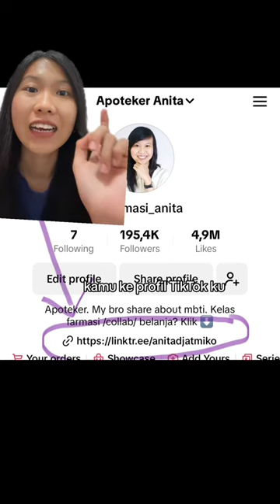mekanisme obat anti hipertensi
guideline hipertensi jnc 8
obat darah tinggi hipertensi paten
efek samping obat hipertensi
patofisiologi hipertensi dipiro stockley
soal ukai ukmppai 2024 osce apoteker
cara minum obat hipertensi
dosis obat hipertensi
aturan pakai anti hipertensi
ace inhibitor arb furosemide diuretik